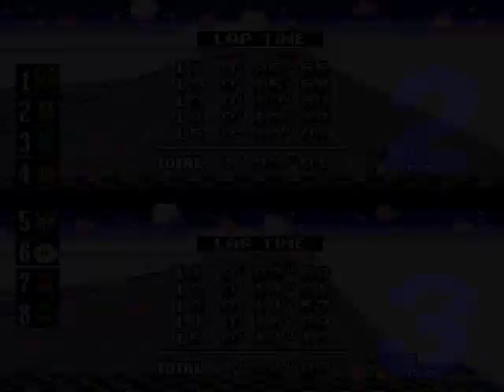Lets Play together Super Mario Kart Hack (r) Part 9 -Klein aber fein-